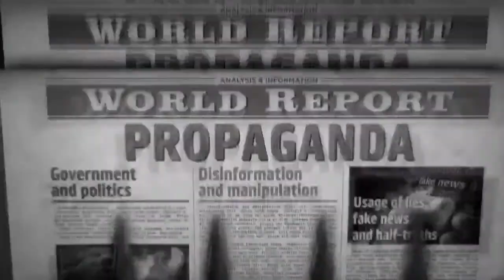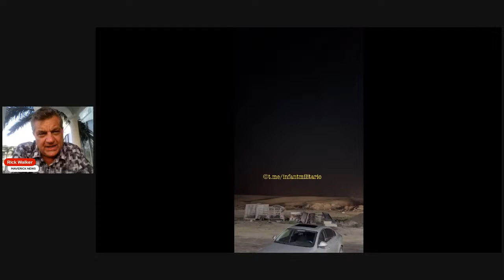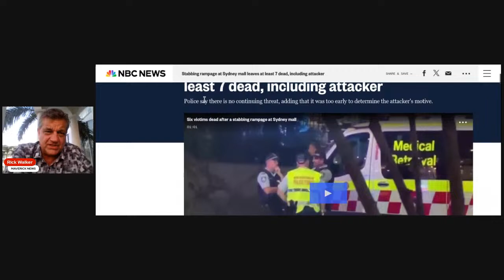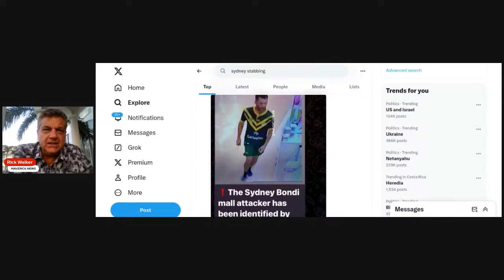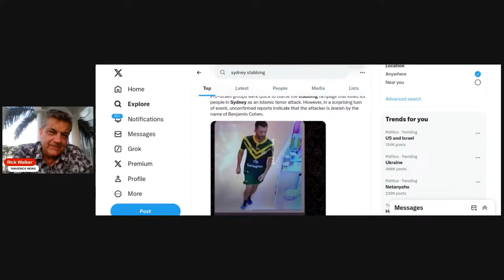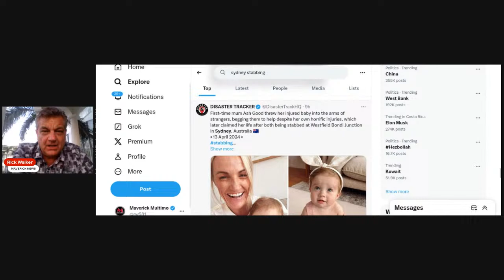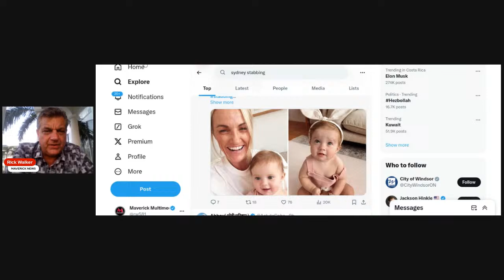Maverick News Top Stories | Axe The Tax Protests | Sydney Attack | Costa Rica Wildfires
Maverick News Top Stories:
* Sydney Mall Attack - 6 Killed
* Wildfires In Costa Rica
* October 7th Revisted By Former Israeli P.M.